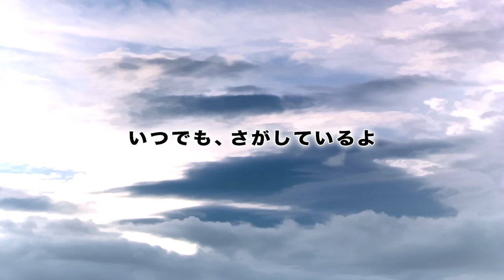弱酸性ミリオンアーサー #71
ルーシー　カレーの力　いつも、さがしているよ
TVアニメ『叛逆性ミリオンアーサー』第2シーズン放送開始！

◆原作：ちょぼらうにょぽみ
◆制作：ギャザリング（株）
◆製作：（株）スクウェア・エニックス
◆監督：まんきゅう